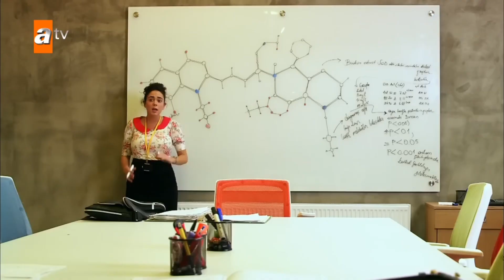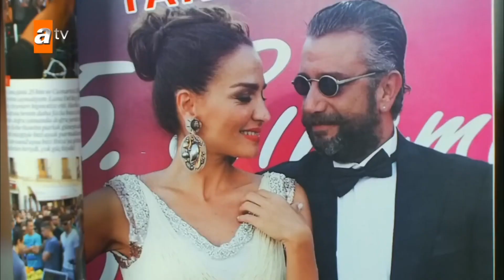Aslı’nın İlk iş görüşmesi - Özel Sahne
Dizide, çirkin bir kızın sihirli bir krem sayesinde rüyalarındaki kadına dönüşmesi ve etrafında gelişen olaylar konu ediliyor. Kimi zaman Aslı kimi zaman Rüya olan ana karakterin hem birbiri ile iç içe hem de bir o kadar farklı yaşamlarını anlatan dizi, izleyiciye sürpriz bir hikâye sunuyor.